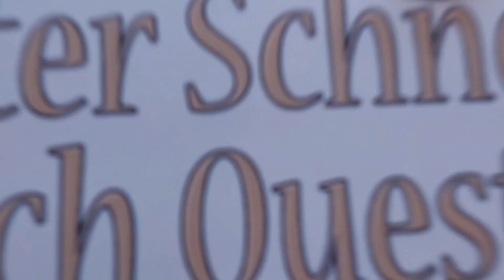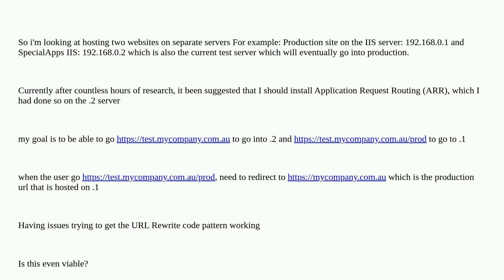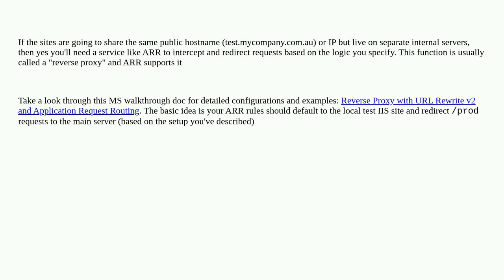hosting websites on two different servers from one public Ip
A special thanks goes out to the community

  rewrite arr iis